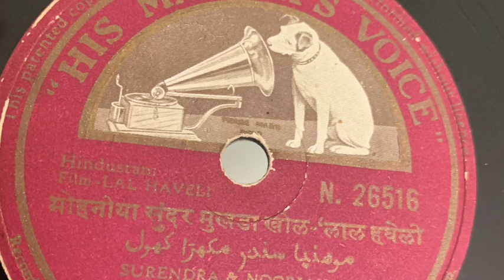Lal Haveli. Mohaniya sundar mukhra. Surendra and Noor Jahan. Music: Mir Sahab.